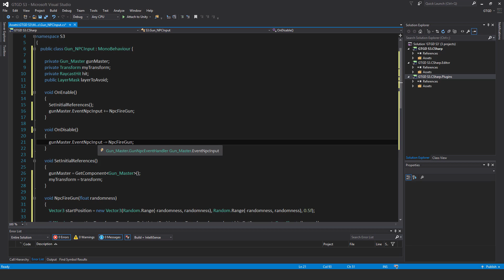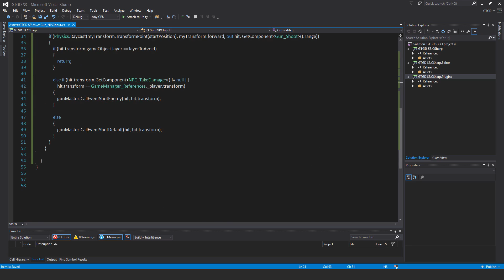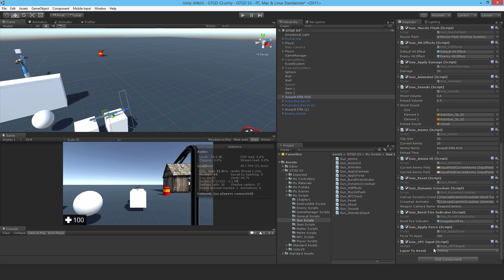[174] Gun NPC Input - How To Make A Game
Now I write a script so that an NPC can use the gun.